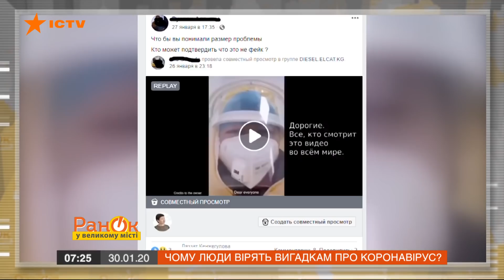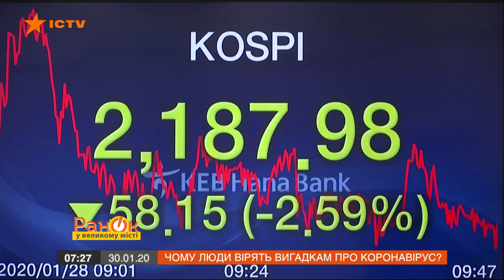Спасения нет? Почему люди верят выдумкам о коронавирусе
По мере того, как новый коронавирус распространяется по планете, растет к нему и интерес украинцев. И хотя сейчас в Украине не зафиксировано ни одного случая заражения вирусом, ничто вызывает такой ажиотаж, как потенциальная угроза. А где ажиотаж, там и спекуляции.

Какие небылицы породил новый короновирус, и почему люди в них верят, смотрите онлайн в сюжете в программе Утро в Большом Городе от 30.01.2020 года.